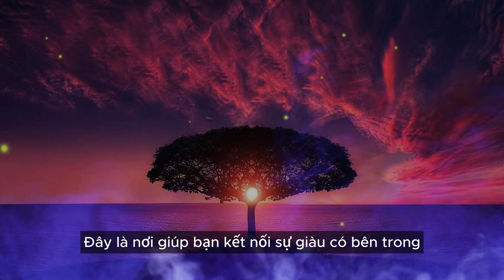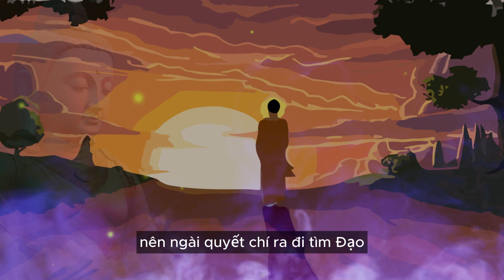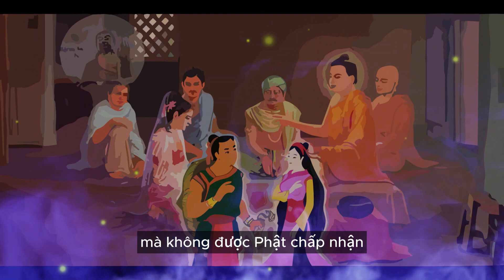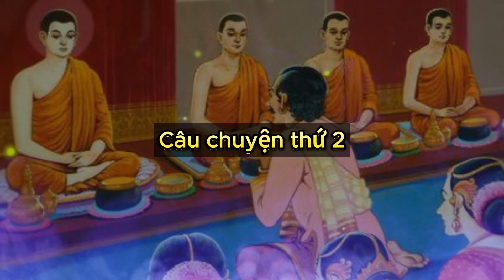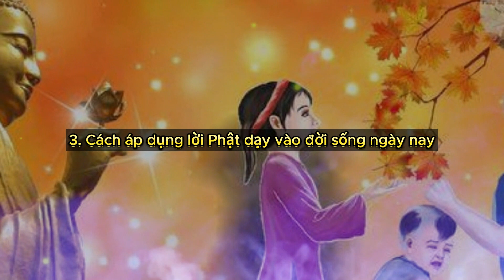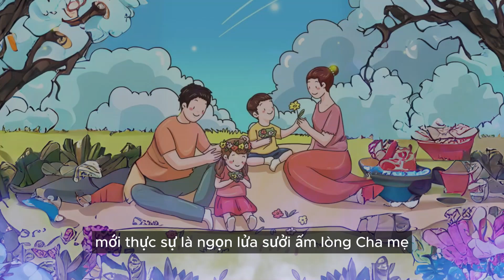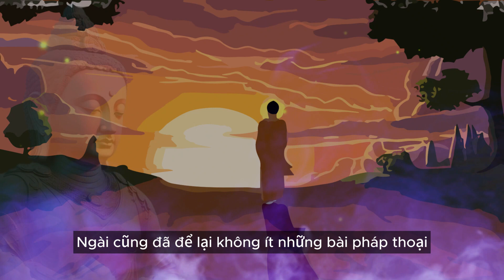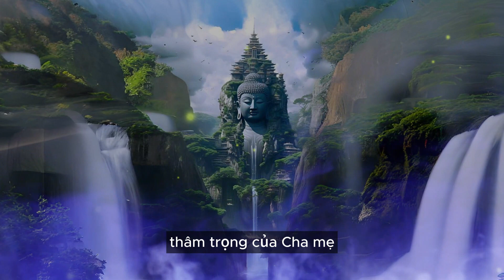Lời dạy của Đức Phật về công ơn cha mẹ và cách đạo làm con báo hiếu trọn vẹn nhất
Khám Phá Lời Phật Dạy về Công Ơn Cha Mẹ trong Mùa Vu Lan báo hiếu - Cảm động vô cùng

Mùa Vu Lan nở rộ như một cơn gió ấm, đưa đến tâm hồn người ta những hạt nắng ấm áp của lòng biết ơn và tình cảm hiếu thảo. Trong bước chân của mùa thu, chúng ta lại có cơ hội ngẫm nghĩ về lời dạy của Đức Phật về công ơn cha mẹ, về tình thương vô bờ bến của họ. Là thời điểm để ta gửi gắm tấm lòng biết ơn sâu sắc, thể hiện bằng những việc làm nhỏ nhặt, những hành động tưởng chừng như không đáng kể nhưng lại chứa đựng ý nghĩa tương thân tương ái.

Lời dạy của Đức Phật về công ơn cha mẹ không chỉ dừng lại ở việc trả công mà còn là sự trân trọng về tình thương và sự hy sinh của họ. Mùa Vu Lan, chúng ta đồng hành với những bông hoa nở rộ, tượng trưng cho tình cảm hiếu thảo vô hạn. Chúng ta nhận ra rằng công ơn cha mẹ không thể đong đầy bằng những gì ta có, mà chỉ có thể thể hiện bằng lòng biết ơn và tâm hồn hiếu thảo.

Như những ánh sao trên bầu trời, những lời dạy của Đức Phật về công ơn cha mẹ chiếu sáng con đường đạo đức của chúng ta. Hãy để tấm lòng biết ơn và tình thương lan tỏa như những vì sao sáng lấp lánh, thắp sáng những góc tối trong cuộc sống hàng ngày. Và chúng ta luôn nhớ rằng, không chỉ trong mùa Vu Lan mà cả trong mỗi khoảnh khắc, chúng ta đều có thể thực hiện lời dạy của Đức Phật - sống với tình thương và lòng biết ơn đối với cha mẹ, để cuộc đời trở nên tràn đầy ý nghĩa và hạnh phúc.

Video hôm nay mang tựa đề: Lời dạy của Đức Phật về công ơn cha mẹ và cách đạo làm con báo hiếu trọn vẹn nhất

Hãy đón xem video và khám phá cùng chúng tôi!

TIMESTAMPS:
00:00 - Giới thiệu Video: " Lời dạy của Đức Phật về công ơn cha mẹ"
02:29 - 1. Đức Phật báo hiếu cho cha mẹ và người thân ở kiếp hiện tại
07:28 - 2. Tiền thân- " Đạo làm con" Đức Phần báo hiếu cha mẹ, còn cắt thịt của mình để nuôi cha mẹ
11:18 - 3. Cách áp dụng lời Phật dạy về báo hiếu vào đời sống ngày nay
17:17 - Lời kết

CÓ THỂ BẠN YÊU THÍCH

TIỀN VÀ TỈNH THỨC
☞ Đồng hành cùng bạn trở thành phiên bản tốt hơn của chính mình

NHẮN GỬI YÊU THƯƠNG
© Bản quyền nội dung video thuộc về Tiền và Tỉnh Thức

❤️Chúc bạn luôn đạt được trạng thái SỐNG TỈNH THỨC trong từng phút giây
❤️Trân trọng biết ơn bạn